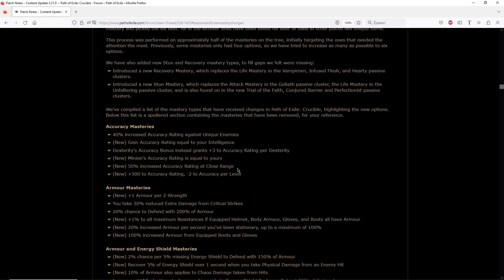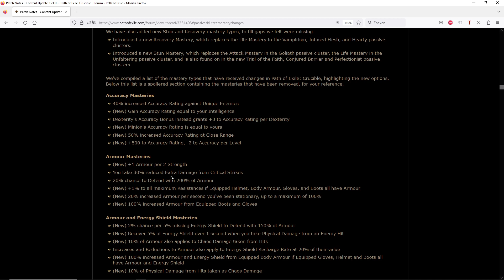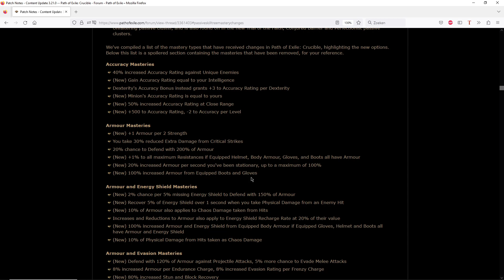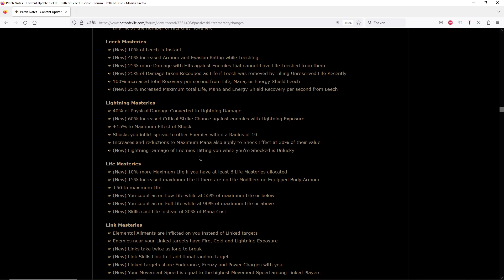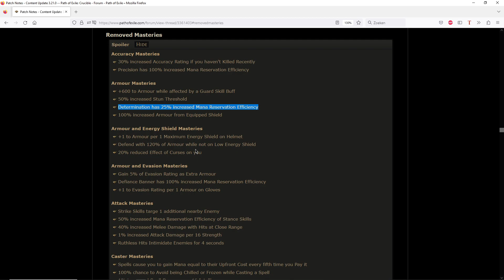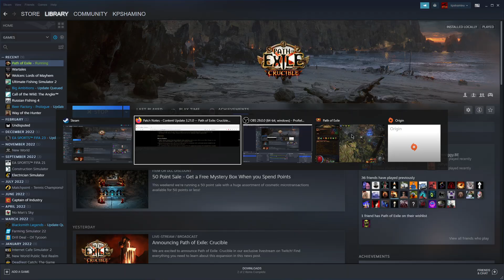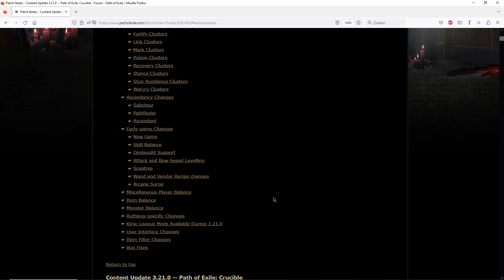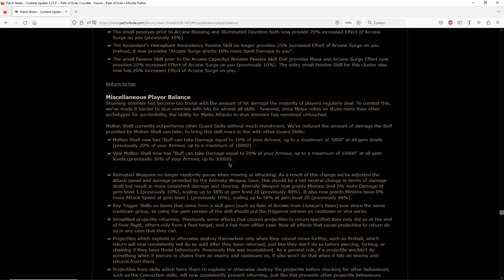Path Of Exile Crucible 3.21.0 Patch Notes, How They Killed Melee A Little More